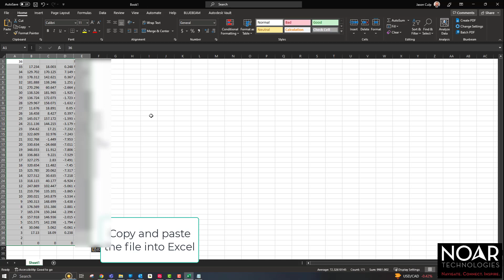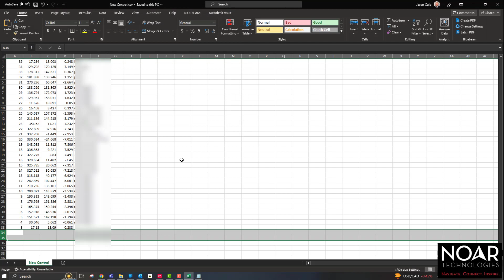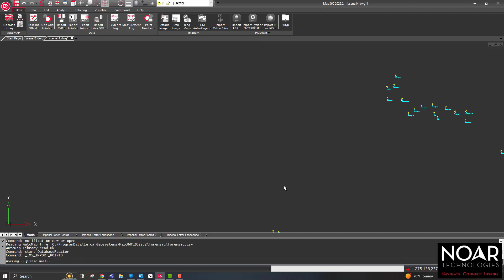Map360 Point import issues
Sometimes when you bring points into Map360 they do not look quite right. Problems related to imports generally are a result of the point file itself. In this video we will review one way to correct our issue and understand how point files should look.